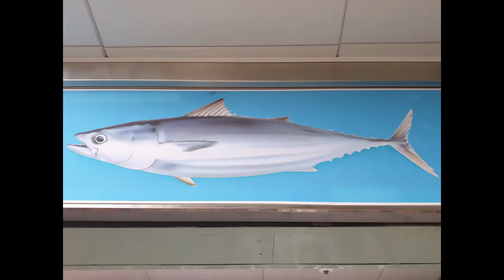송정 전영민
설명